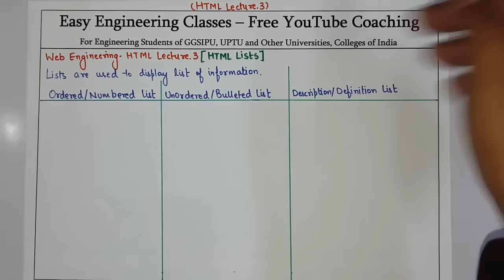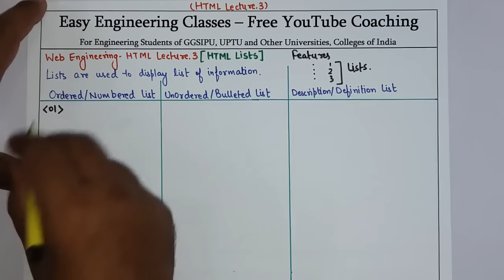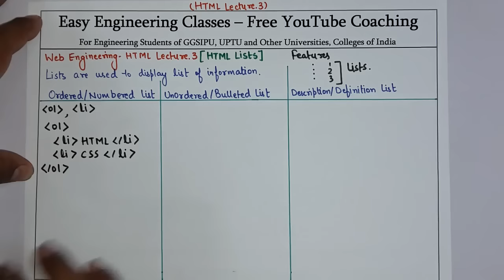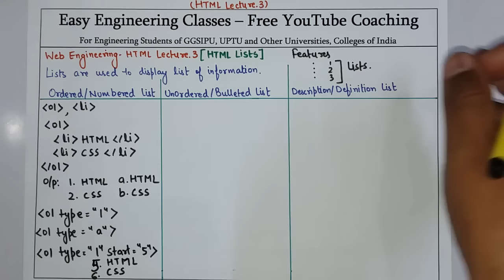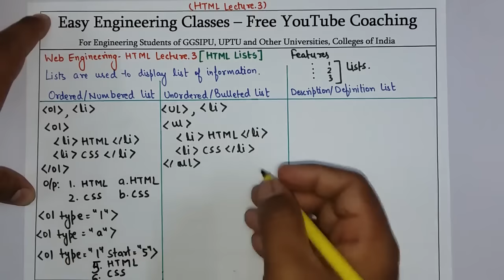L4: HTML Lists with example | Ordered, Unordered and Description/ Definition Lists | Web Engineering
In this video you can learn about basic introduction of HTML Lists with example. Following Types of HTML Lists are discussed in this video - Ordered, Unordered and Description/ Definition Lists. This topic is very important for College University Semester Exams and Other Competitive exams.

HTML Classes in Hindi
HTML Tutorial for Beginners in Hindi
HTML Study Notes
Web Engineering Notes
Web Technology Notes

Links for GATE/UGCNET/ PGT/ TGT CS Previous Year Solved Questions